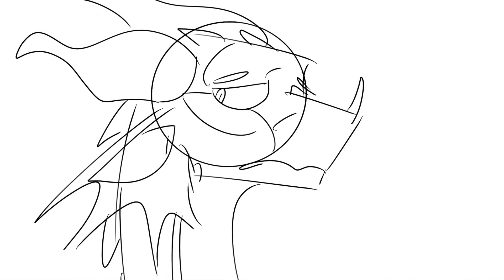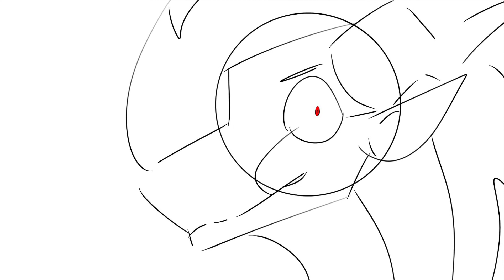Hermit the Frog|Animatic?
Idk I’m still alive just kinda lazy nowadays
Song:Hermit the Frog by MARINA and the diamonds